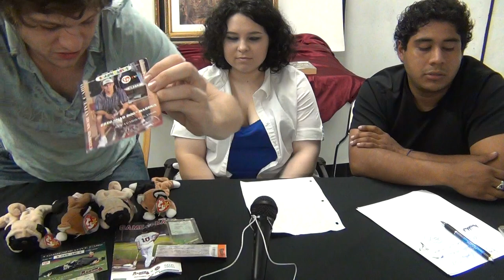Agent Orange GMO Genetically Modified Corn Chemicals of Big Agriculture & Geo Engineering Pt. 1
Brothers & Sisters: This is a SPECIAL Report episode report: Elegant Sapphire and I a.k.a. Dub~ Are chatting about all the Wonderful things of Dragon Con and Stuff. Conspiracies, Pokemon, Magic the Gathering and all sorts of stuff. We need your aid! Spread this message out to everyone. Help us go viral and God will be on your side!!

This is Dub's Treasure Store's real attempt at bringing on topic solutions to cultural anthropology's challenges. I will try to stay on topic this time with generalized ideas and concepts to introduce the globalizing force of the nwo politics.

Yes that's right the Dub's Treasure Store Vlog Show is now syndicated. Our broadcast is coming right out of my personal experiences. These are the topical things that brought me here. I have been putting all this together for you guys and the followers now for a long time. Today is the first day I stop putting it all off and the overwhelming evidence of information I am desperately trying to bring you guys. Thanks to all our followers, comments, and suggestions. Follow our links to stay up-to-date with my informative campaign.

HERE IS THE INTRODUCTION PARAGRAPH OF OUR ARTICLE: FOR FULL ARTICLE READ @ Dubstreasurestore.com site page GMOs posting later tonight or tomorrow.

For years farmers have battling super weeds such as, Rag-weed in their fields. Super weeds affect up to fifteen million acres of crops in the United Sates alone annually. The highest effected state is Alabama with more than seven percent take over. They believe the answer to killing the super weed was found through a chemical called, "2,4-D" and is used in Agent Orange. Agent Orange was a warfare weapon used in the Vietnam War by the United States. In the early nineties came the introduction of genetically modified foods also known as GMF making the corn as Agent Orange corn.

The "2, 4-D" chemical is also a strong ingredient in the weed killer, "Round Up". Also as a little side note in a joking manner, Scully played by Gillian Anderson in the X-files notes in the original first movie when the tankers are moving stuff around on the freight trains, she mentioned that everything gets moved around using that method. There is some truth to that fictional story that indeed a lot of classified, secret, or interest that need to be covered up are freighted around on truckers or transit lines.

Squidoo Us!

Steps to Puppy Adoption

eBay Blog

My eBay World